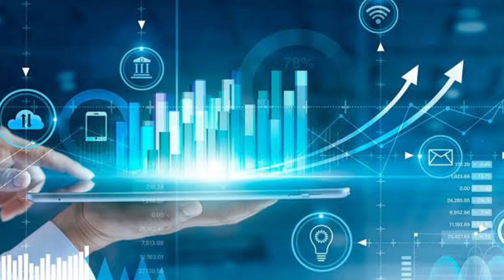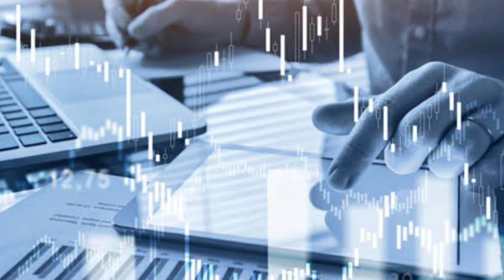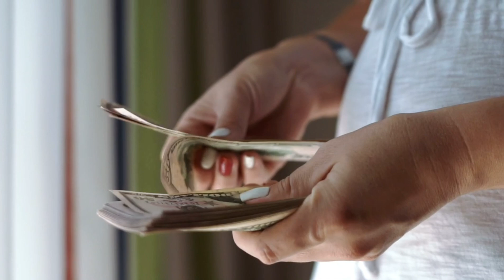Excel vs Advance excel/ which is best salary job experience